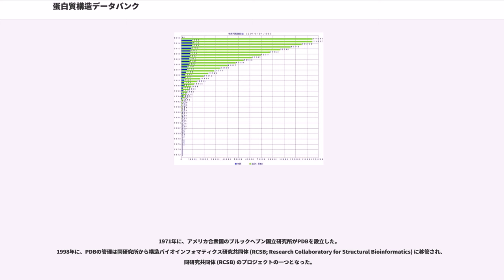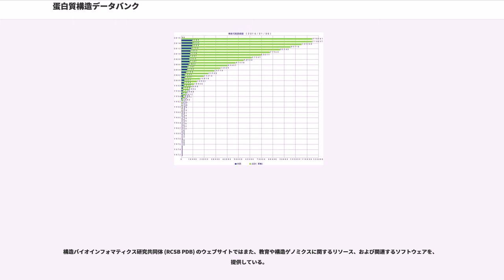蛋白質構造データバンク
蛋白質構造データバンク（たんぱくしつこうぞうデータバンク、PDB; Protein Data Bank）は、蛋白質（タンパク質）と核酸の3次元構造の構造座標（立体配座）を蓄積している国際的な公共のデータベースである。PDBに蓄積されている構造データは、X線結晶解析法、NMR法（核磁気共鳴法）などによって実験的に決定されたデータである。なお、理論的な予測（蛋白質構造予測）で推定されたデータは蓄積していない。

世界中の生物学者や生化学者たちが、PDBに構造データを登録する。PDBに登録されたデータはパブリックドメインのもとで公開され、誰もが無償でアクセスすることができる。日本では大阪大学蛋白質研究所にその支所がある。

PDBは、生物学的構造データの中心的なデータベースである。構造生物学の研究で欠かせない情報源であり、また近年では構造ゲノミクスの研究でも重要なデータベースである。バイオインフォマティクスの研究でも、PDBに代表される3次元分子構造データベースは重要な研究対象である。PDBから派生したデータベースとプロジェクトは非常に多く、蛋白質の構造、機能、進化のそれぞれの側面から、PDBの構造データの統合や分類を行っている。

1971年に、アメリカ合衆国のブルックヘブン国立研究所がPDBを設立した。
1998年に、PDBの管理は同研究所から構造バイオインフォマティクス研究共同体 (RCSB; Research Collaboratory for Structural Bioinformatics) に移管され、同研究共同体 (RCSB) のプロジェクトの一つとなった。

PDBが設立された当初、データベースが含む蛋白質の3次元構造は7つであったが、その後、データベースに登録される構造データ数はほぼ指数関数的に急激に増え、この増加傾向が衰える兆しは無い。

PDBのデータの増加ペースは、多くの人々により分析の対象となっている。

2008年1月22日現在の時点で、PDBのデータベースでは48555構造の分子の3次元構造のデータが公開されている。
そのうち44742構造が蛋白質であり、他には核酸、蛋白質核酸複合体、その他の分子構造が、登録されている。
ここ数年は、毎年約5000の新しい構造データが登録され公開されている。
構造データは、mmCIFという分子構造データを記述するために開発された形式で、格納されている。

注意すべきこととしては、PDBは生体高分子を構成する各原子の厳密な配座の情報を格納しているということである（ただし水素以外の原子については、多くの場合は統計的に配座を推定している）。

例えば生体高分子のシーケンスデータ（特定の蛋白質を生成するための情報を記述したアミノ酸配列や、特定の核酸を構成するヌクレオチド配列）のみに関心がある場合は、Swiss-Protや国際塩基配列データベース (INSD; International Nucleotide Sequence Database; DDBJ/EMBL/GenBank) の、PDBよりさらに大規模な配列データベースを使うべきである。

2014年6月3日現在、RCSBのページでは、次の統計情報を公開している。

PDBの蛋白質データのうち、

注意: 蛋白質構造予測により理論的に推定されたモデルは統計に含まれていない（2002年7月2日より前までは含まれていた）。
PDBの統計情報のページは毎週更新されている。

PDBの3次元構造データのファイル形式は、頻繁な変更と改訂を経ている。
もともとのファイル形式は、コンピュータのパンチカードの幅の制約に従っていた。

従来のファイル形式には多くの問題が伴うため、いくつかの「清掃」プロジェクトが行われている。
MMDBは、ASN.1形式を採用しており、またASN.1形式をXMLに変換した形式でも提供している。
wwPDBは、先述したように、RCSB PDB、MSD-EBI、PDBj の3つの組織により構成されており、それぞれの組織のデータベースをまたがって一貫した形式でデータを提供している。

一定の人々は、こうした状況を肯定的に認識している。
別の人々は、構造データを共通のデータベースで利用できなければ、生体高分子の構造に関する問題について研究者間の会話が成り立たないと、考えている。

PDBから提供される構造データには、...